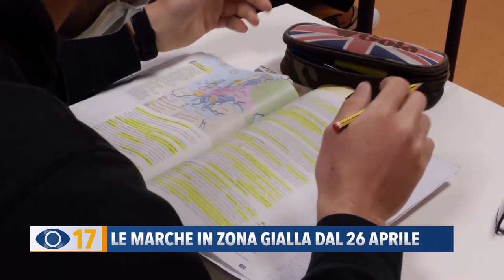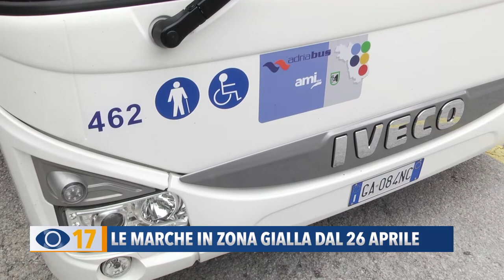Le Marche in zona gialla dal 26 aprile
E’ ufficiale: le Marche da lunedì torneranno in zona gialla. E in vista delle riaperture si lavora per garantire il rientro in classe al 70% degli studenti delle scuole superiori.